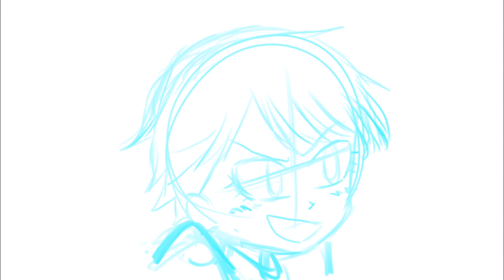Dragon ball - you like me (rough animatic)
I do not own the dragon ball and the audio (form kc undercover-  the other side)

This is my first fan animatic about vegebul
hope you'll enjoy it! !!